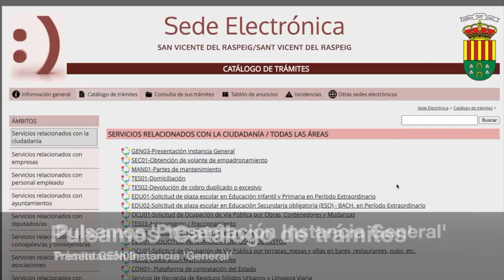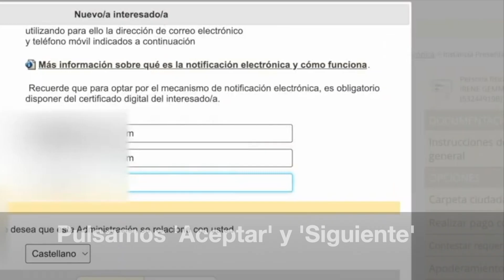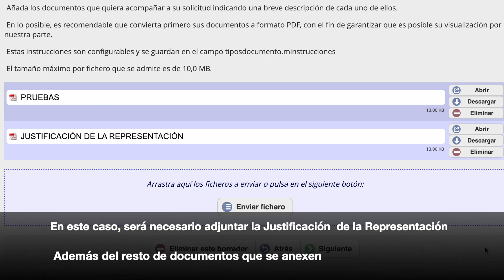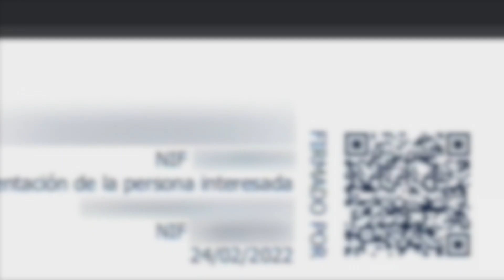Tutorial Presentación de Instancias - Personas Físicas en representación de Personas Jurídicas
Desde el Ayuntamiento de San Vicente del Raspeig ponemos a disposición de la ciudadanía un vídeo tutorial para la presentación de instancias en representación de personas jurídicas a través de certificado digital de persona física de la persona representante.